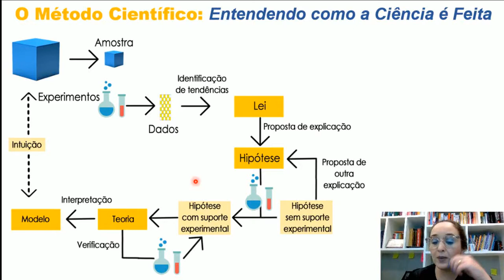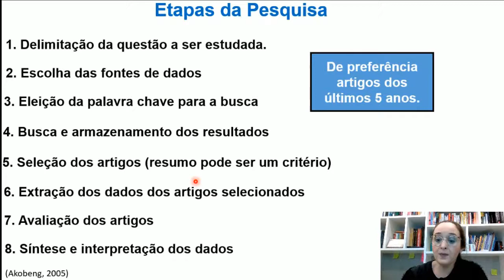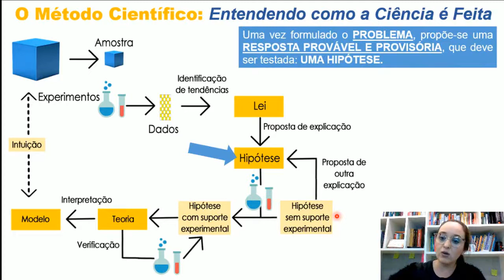A importância da hipótese dentro do método científico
A ciência é produzida considerando o método científico. Entenda a importância da hipótese dentro do método científico.